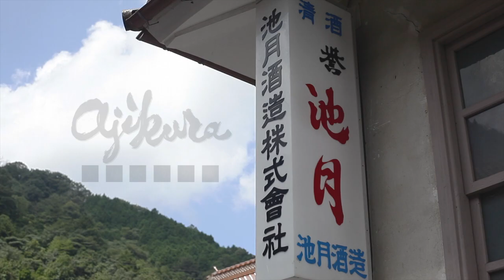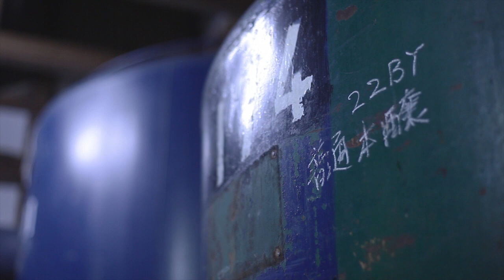池月酒造 杜氏インタビュー